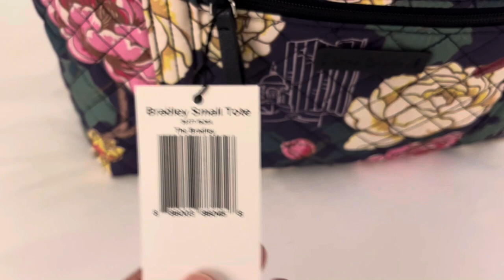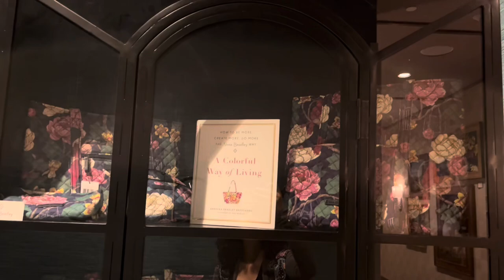Vera Bradley Annual Sale Vlog, Haul, and What I Brought with Me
If you want to skip directly to the haul from the sale, skip to timestamp: 23:48